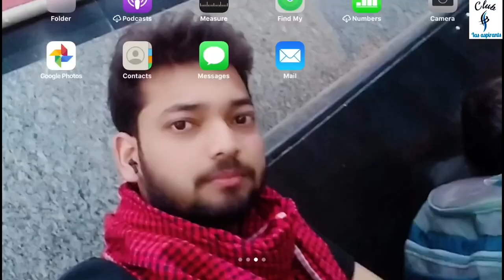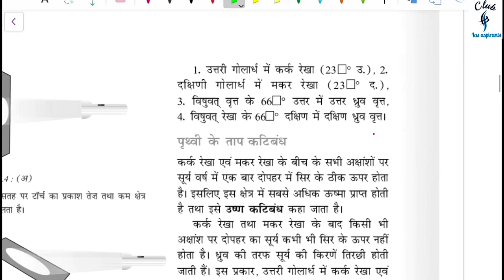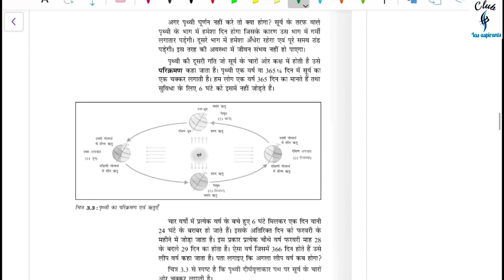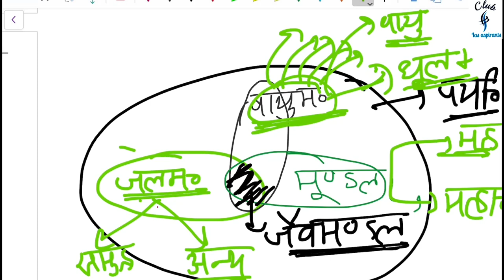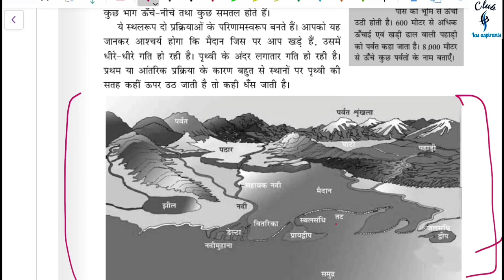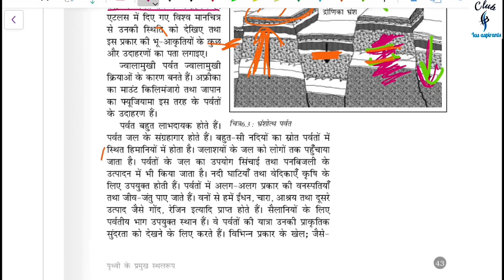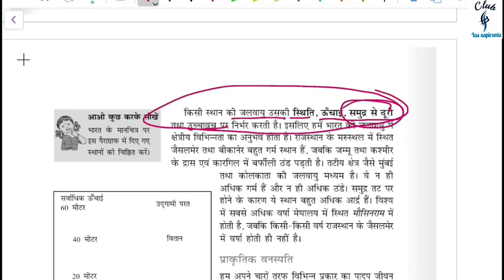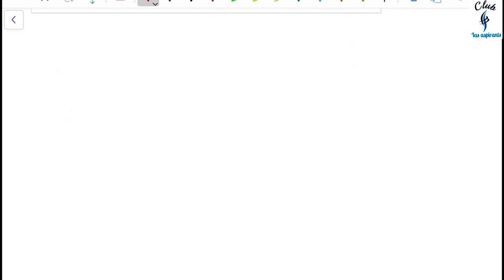Prelims2021 | Geography 6th class NCERT |1yr program free of cost |for IAS | video-2 | by R.G Singh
Prelims2021 | Geography 6th class NCERT |1yr program free of cost |for IAS | video-2

Hi
     Friends in this video you will learn about banking systems specially Indian

4. Telegram id for 1 year program -

6. Twitter ID - Check out Club Ias aspirants (@club_ias)